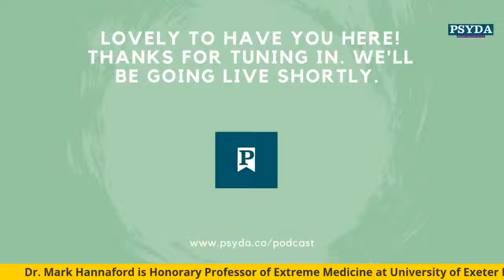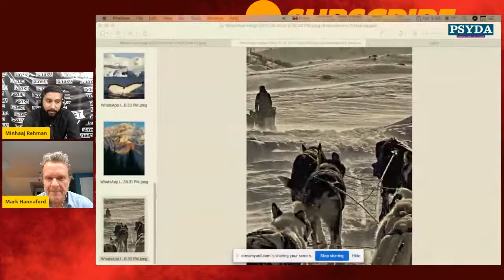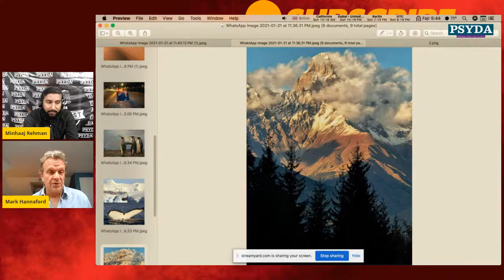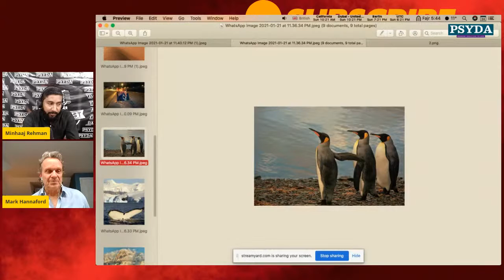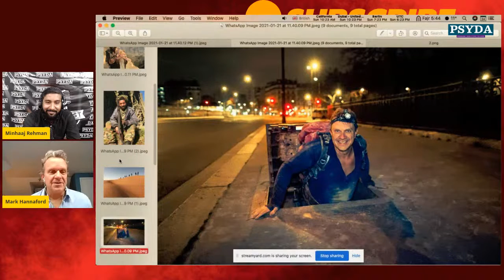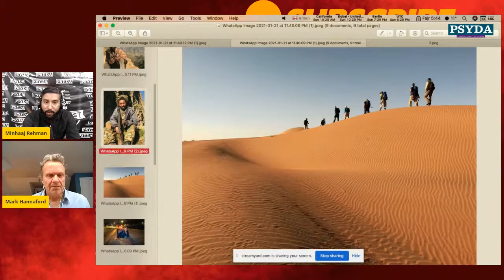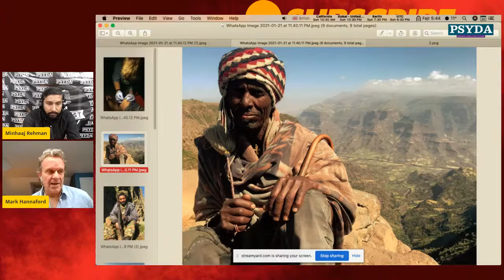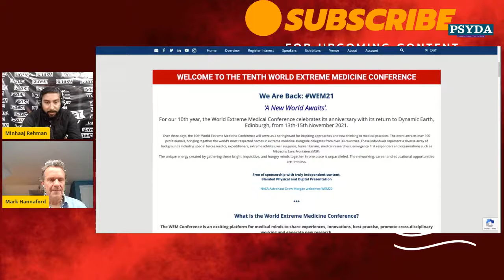Extreme Medicine with Mark Hannaford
Mark Hannaford is an honorary associate professor awarded for his work in Extreme Medicine by the University of Exeter Medical School and is the founding director of World Extreme Medicine, an International Fellow of the prestigious New York-based Explorers Club, and Fellow of both the Royal Geographical Society and the Royal Society of Arts. He founded an Msc Program in Extreme Medicine at Exeter University. The UK.

A former special forces reserve soldier, a professional photographer, dogsled guide, remote boat handler, and peripatetic explorer Mark has been involved with expeditions for over 30 years and has led and organized expeditions to all of the world’s continents, in the desert and marine environments but also in polar regions, at altitude and has been involved in adventurous pursuits on all of the worlds five continents.

Mark is also an award-winning photographer with images published in the Sunday Times, Telegraph, Rough Guides, and National Geographic. He is also an honorary aquanaut, an International Fellow of the famous Explorers Club of New York, a faculty member of the Space and Aviation Medicine course at the University of Texas Medical Board and Pacific University, Oregon.

Through the activities of Across, the Divide Expeditions Mark is proud to have helped in the facilitation of raising over £103/ $134 million for charity. Every year he organizes World Extreme Medicine Conference with participants from NASA and Harvard Medical School. Mark has collaborated with celebrities like Bear Grylls and the upcoming Mission Impossible team.

00:00 Intro
01:40 What is Extreme Medicine
03:40 From Geography to Medicine
05:57 Beauty in Geography and Art & Science.
07:02 Living in Abisko, Sweden & Arctic Life
10:22 Raising a Husky Dog
11:32 Bonds, Relationships & Adventure. Juggling the Balls
14:00 From Tundra’s to Deserts, Ruba’al Khaali, Rajasthan & Biodiversity
18:55 Caucusus, Georgia, Kazakhastan, Georgetown Antarctica
21:36 Catacombs of Paris,  Red Sand, Oman,  Ethiopian Plateaus
32:40 Genes of People living on Coastline, Anatomy of an Explorer & Childhood
37:50 Body as a Machine, Keto, Stews & Frozen Foods in Extreme Environments
41:33 Impact of Mark’s Work, Working in Himalayas & Mental Prowess
46:30 Fundraising, Red Cross & Philanthropy
49:58 Work at NASA, EM Conference at Harvard & Space Preparations
58:30  Ryne Myers, Bear Grylls & British adventurism
01:01:00 Paramount Movies’ Mission Impossible Collaboration
01:09:06 Technology as Breaker of Boundaries & Legacy

Who is Minhaaj?

Minhaaj Rehman is CEO & Chief Data Scientist of Psyda Solutions, an AI-enabled academic and industrial research agency focused on psychographic profiling and value generation through machine learning and deep learning.

CONNECT WITH Minhaaj